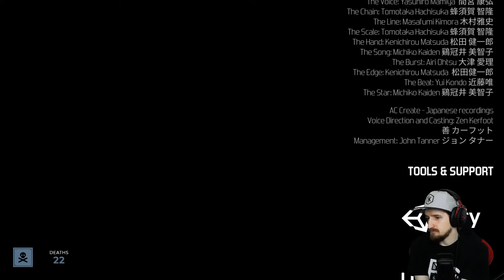DC | Let's Play | Furi #03 - Vielleicht habe ich mich etwas zu früh gefreut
Wir sind im letzten Teil dieses Furi Let's Plays angekommen, so viel kann ich verraten. Was mich in dieser Folge noch erwartet hat, hätte ich mir aber nicht vorstellen können.

Zusammenfassend hat es mich aber sehr gefreut dieses Spiel nochmal aus der Mottenkiste geholt und genossen zu haben. Das Kampfsystem ist knackig aber mit Konzentration und Übung machbar. Der Soundtrack ist der Wahnsinn. Die Story ist für so ein Spiel dann doch schön umgesetzt.

Ich hoffe ihr hattet Spaß mir bei dieser Herausforderung zuzusehen und wir sehen uns im nächsten Video wieder.